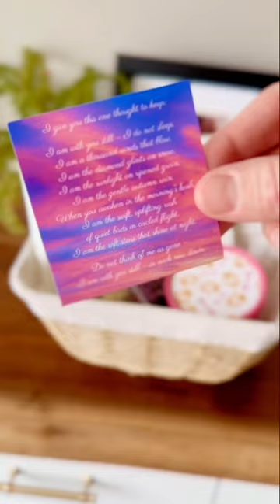Forget-Me-Not 🧺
Show your grieving friend some love.

These types of gifts are easy to personalize, fun to put together, and super affordable! Happy shopping!! 🐾😻🙌🏽